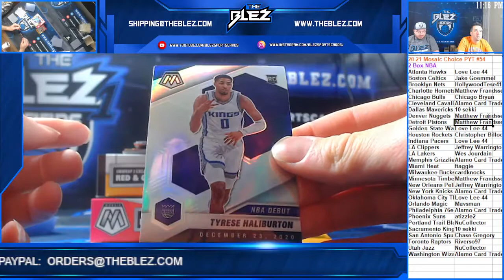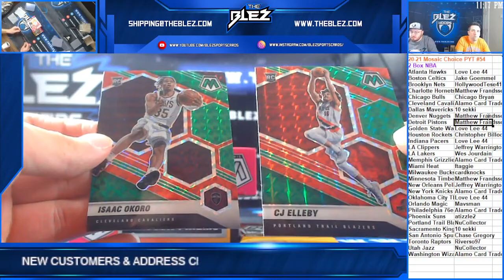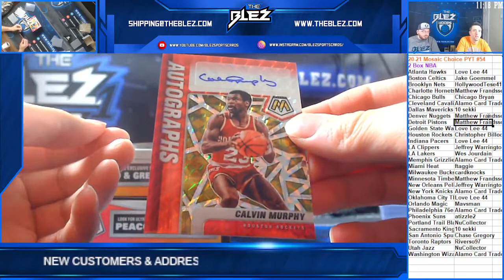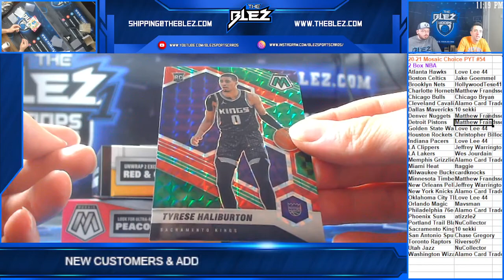2020 21 Panini Mosaic Choice Basketball 2 Box PYT #54